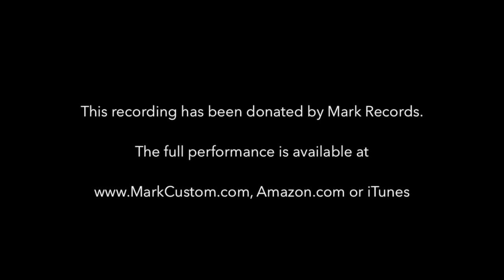African Harmony (Johan de Meij)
AFRICAN HARMONY by Johan de Meij (The Netherlands). Finalist of the WASBE Composition Contest 2017 in the category "Community". Live recording from the WASBE Conference 2017 in Utrecht: Orchestra of the Dutch Customs, Conductor: Björn Bus